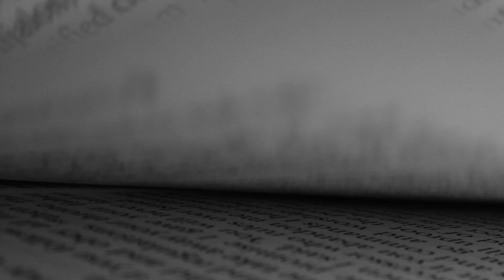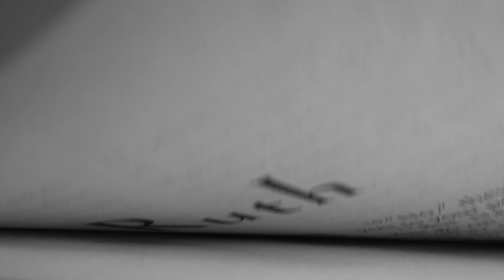DOCTORS DISCUSS COVID VACCINES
Is Covid a hoax? Will the vaccine change our DNA? If not, why so much hesitancy in the community? Medical doctors came together to discuss this and more to discuss facts with the hopes of educating and alleviating some of the anxiety surrounding this controversial issue.